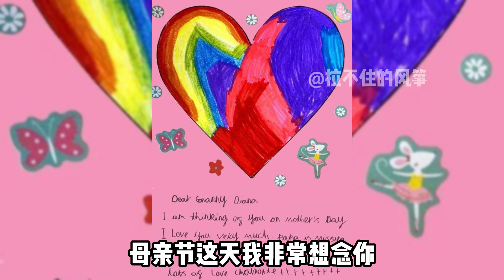卡米拉無地自容！威廉對卡米拉態度分明，只認其是父親的妻子，不認其是三寶的祖母#英國女王#查爾斯#威廉#哈裡#卡米拉#戴安娜#安妮#凱特#梅根#威廉王子#哈裡王子#安妮公主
卡米拉無地自容！威廉對卡米拉態度分明，只認其是父親的妻子，不認其是三寶的祖母#英國女王

凱特王妃穿黃色連衣裙懷抱新生兒，微笑好親和，皺紋無損她的美